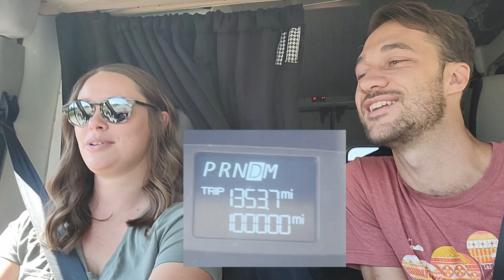Life of Bryan - September and October 2023